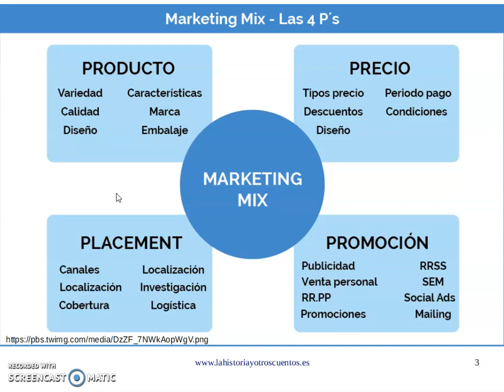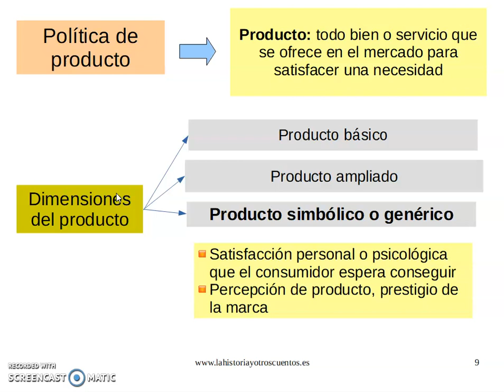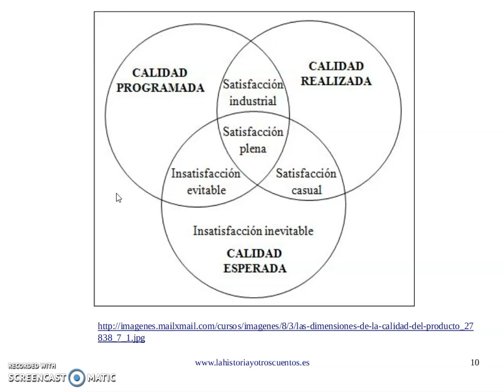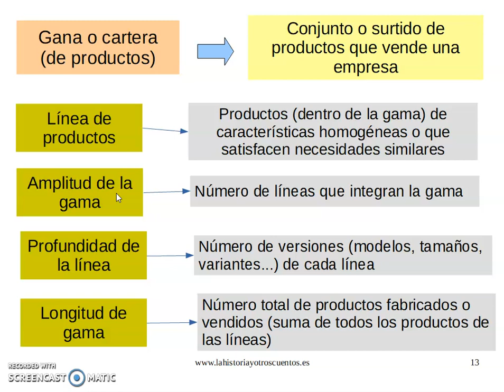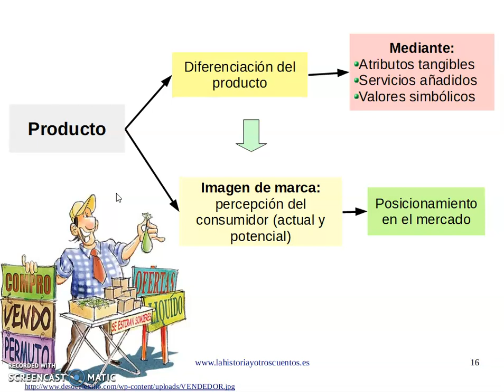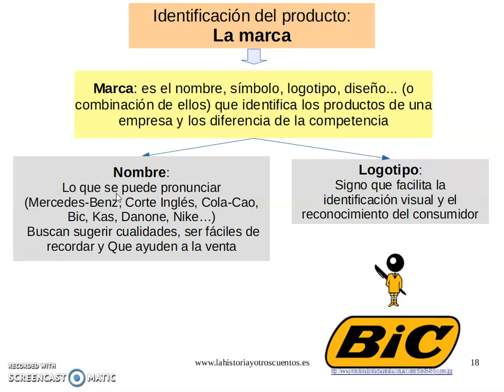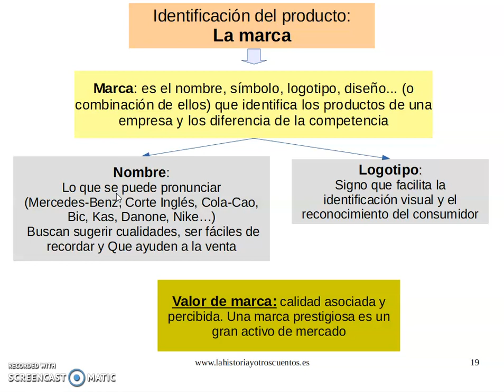Marketing Mix I: Introducción y producto